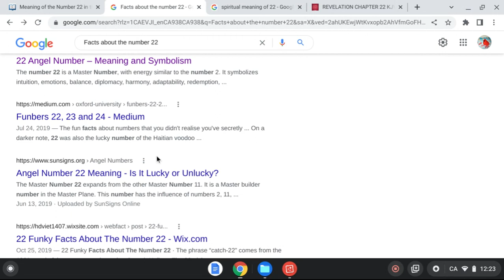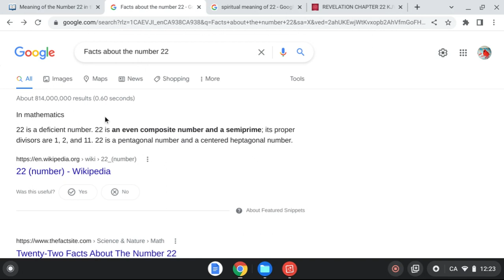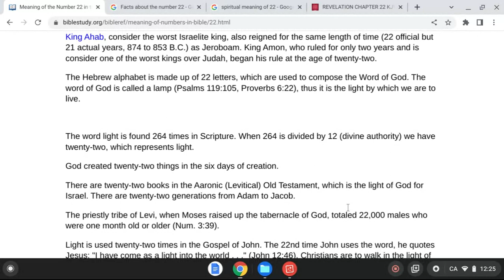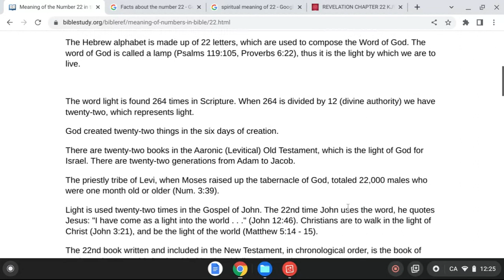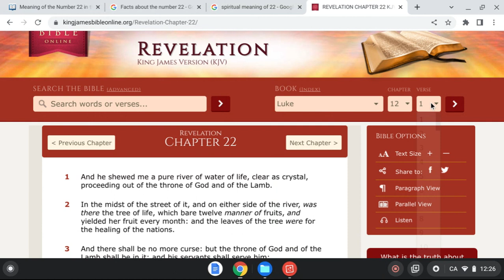Biblical Meaning Of #22 Chaos And Disorder